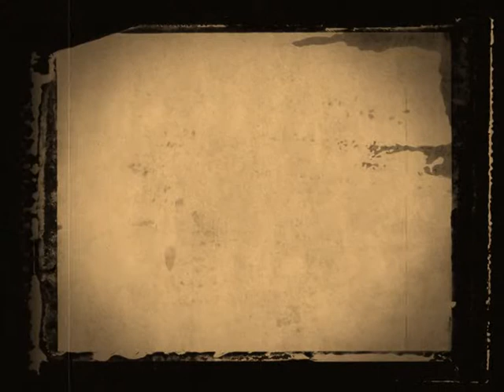Wuppertal Schwebebahn im Mai 1979 [Super-8]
Ein kurzer Besuch in Wuppertal führte mich zunächst zur Sonnborner Brücke in Wuppertal. Hier "erwischte" ich Nahverkehrszüge mit blauer E 10 und ozeanblau/beiger V 100 mit Silberlingen und viel "Grün" im Vordergrund (seit Carl Bellingrodt scheint die Natur dort viel nachgeholt zu haben!). Bessere Sicht hatte ich in Elberfeld am Brückenbauwerk bei der Kasinostraße.